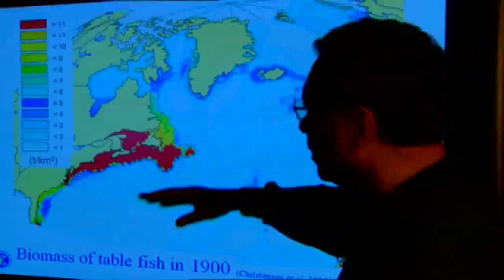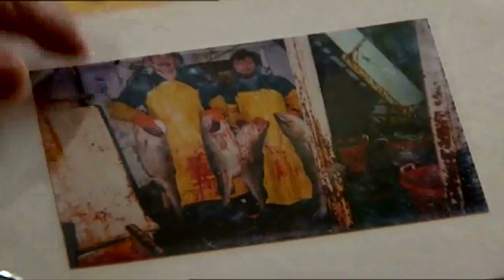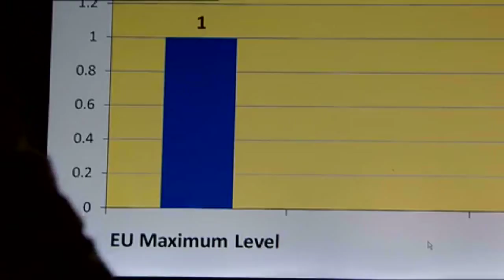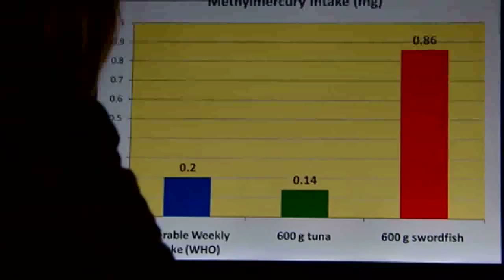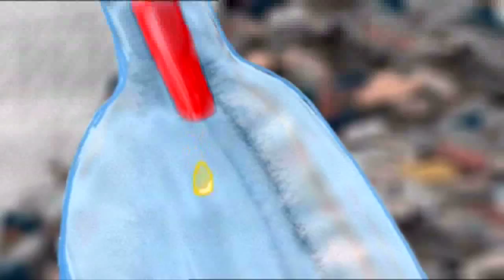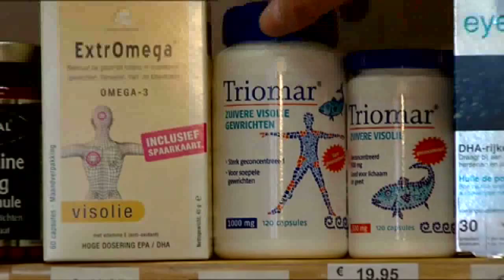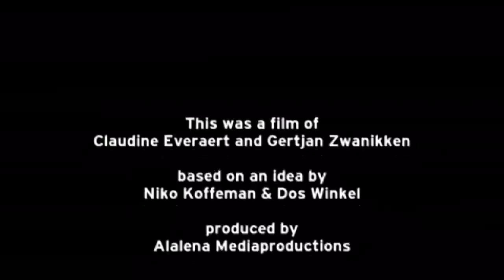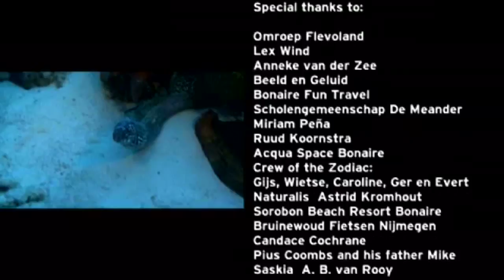Sea the Truth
In Sea the Truth staat de conditie van onze zeeën en oceanen centraal. In de film gaan twee jonge marien biologen, Marianne van Mierlo en Barbara van Genne, op verzoek van Marianne Thieme wereldwijd op zoek naar wetenschappelijke informatie over de conditie van onze grootste ecosystemen, die meer dan 2/3 van onze planeet bedekken. Onderwaterfotograaf Dos Winkel toont de schoonheid van het onderwaterleven en de enorme bedreigingen waaraan dat bloot staat.